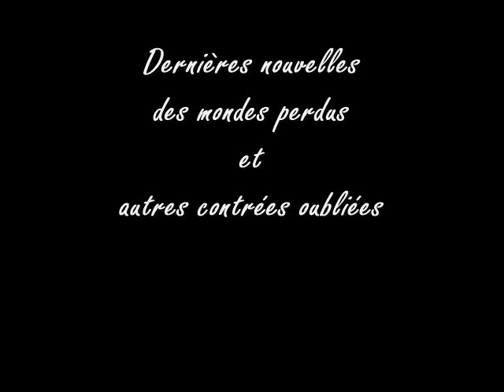Ironies sucrées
Ironies sucrées  est la quatrième nouvelle de la série des Dernières nouvelles des mondes perdus et autres contrées oubliées de Jean Matte.  Elle vous est présentée par l'auteur.